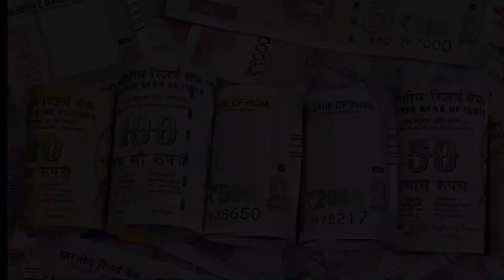অদ্ভুত ব্যক্তিটির জন্মের পূর্বেই ৪০ জন স্ত্রী হয়ে গেলো | One Man With 40 Wives Before His Birth